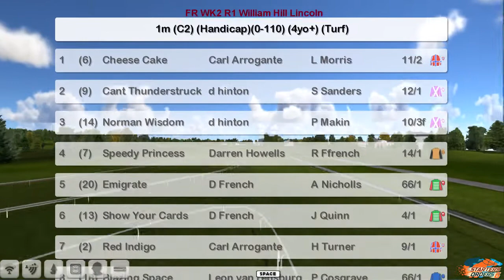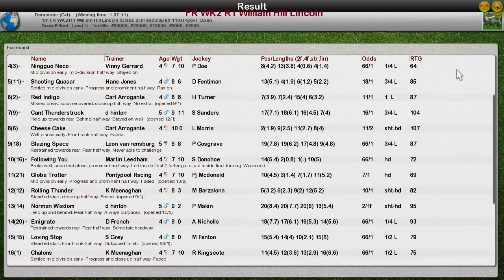FR WK2 R1 William Hill Lincoln